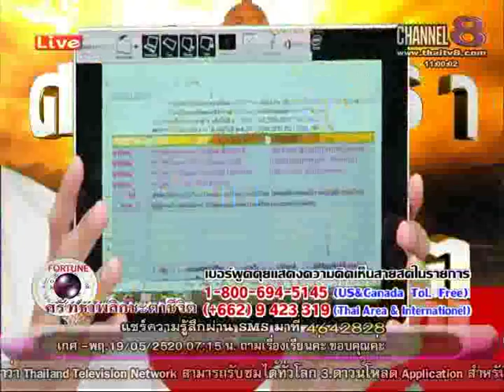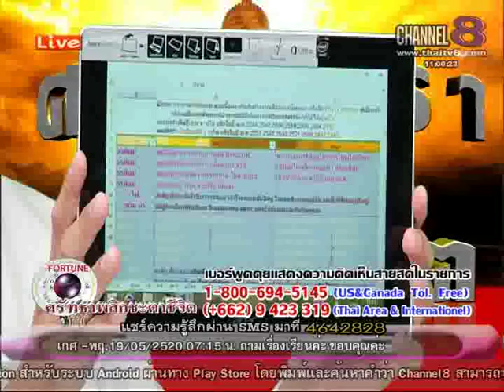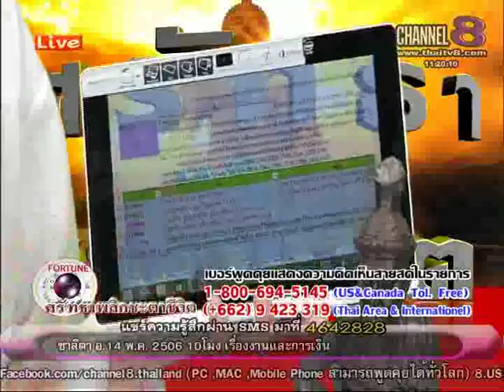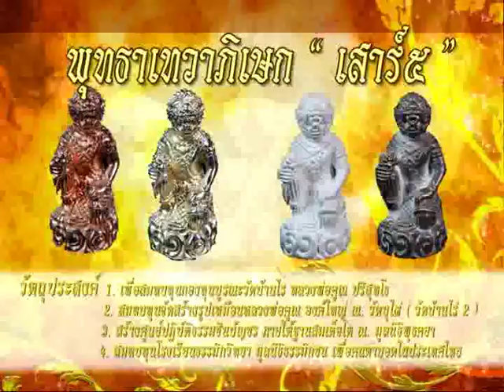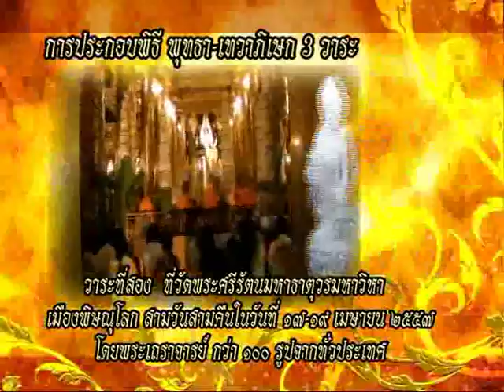ช่อง 8 ทีวีพูดได้ รายการ ศรัทธาพลิกชะตาชีวิต 11-06-58 เบรก 2